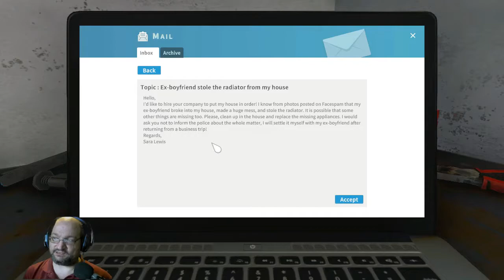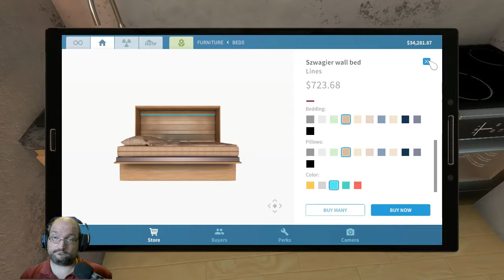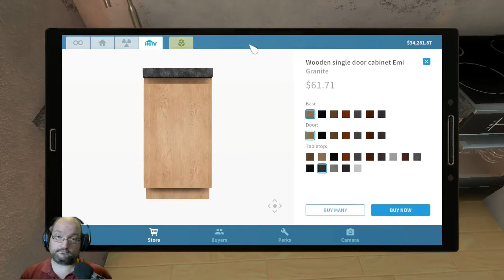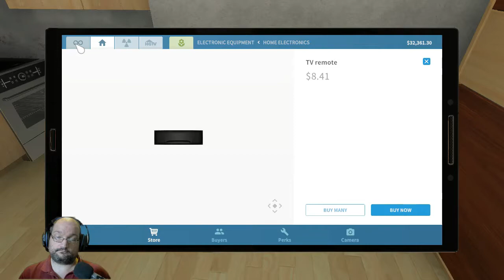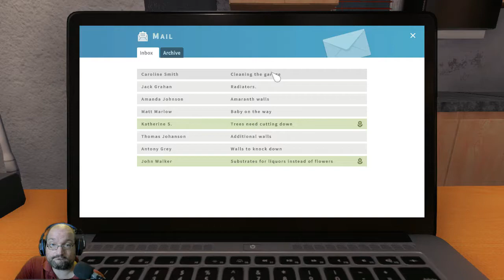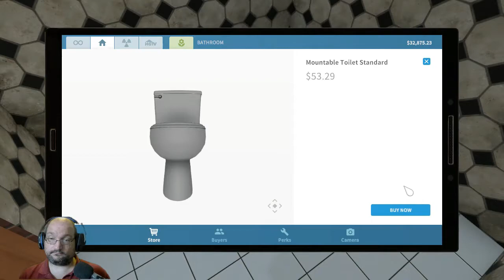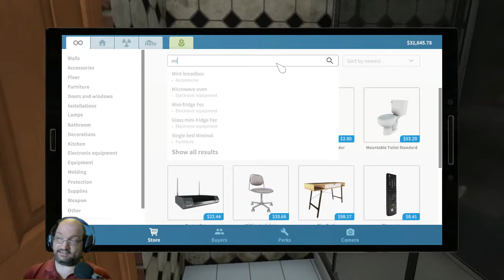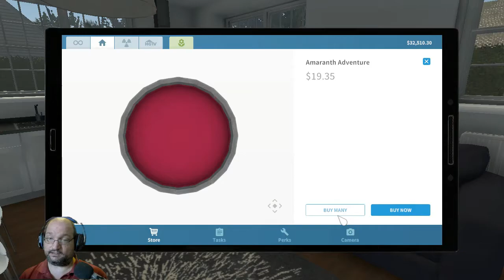CHPOfficer20 House Flipper S1 Ep 3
Join us, CHPOfficer20 House Flipper S1 Ep 3 re-painting for clients, and cleaning garbage out of a garage. But, most important, the office gets started its facelift.